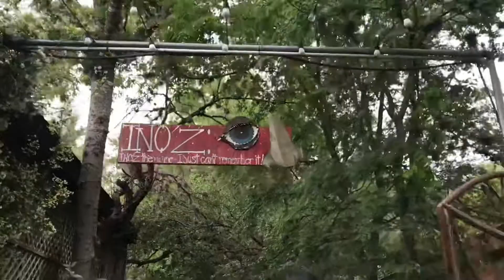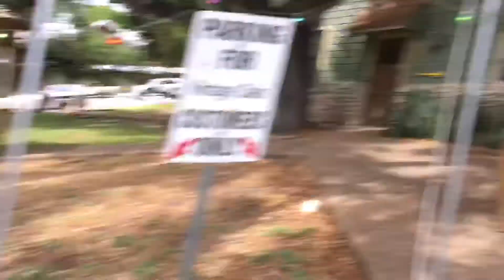Art trip [VLOG]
V.a.s.e art trip with my buddies :) enjoy my first shitty vlog